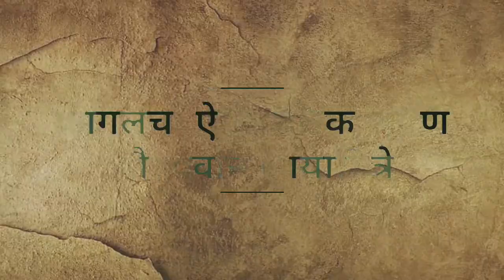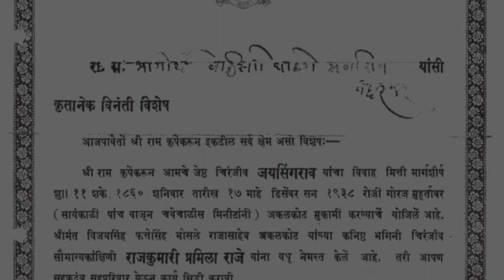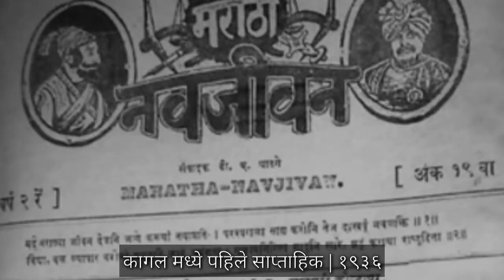जुने कागल | कागलच्या ऐतिहासिक आणि दुर्मिळ प्रतिमा | OLD KAGAL | HISTORICAL AND RARE IMAGES OF KAGAL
कागल हे कोल्हापूर जिल्ह्यातील एक तालुका आहे. हे महाराष्ट्र आणि कर्नाटकच्या हद्दीत आहे. छत्रपती शाहू सहकारी साखर कारखाना येथे आहे. दुधगंगा नदी कागलमधून जाते. कागल 16.58 ° N 74.32 ° E वर स्थित आहे. त्याची सरासरी उंची 553 मीटर आहे.

मराठा आणि ब्रिटिश राजांच्या कारकिर्दीत, हे शहर एक उदात्त घाटगे मराठा घराण्याचे स्थान होते जे कोल्हापूर राजवटीत सर्वात महत्वाचे होते. १५७२ मध्ये विजापूरचा मुसलमान शासक सुलतान महमूद पदशहा यांना कागल घराण्याचे संस्थापक पीराजी राजे, घाटगे घराण्याचे वंशज कामराजा सूर्यवंशी यांचे वंशज, झुंजार राव (शूर सैनिक) म्हणून ओळखले गेले आणि सर्जेराव आणि कागल परगणा अशी पदवी दिली 69 and आणि १/२ खेड्यांचा समावेश, कोल्हापूर राज्याच्या (नंतर एक सलाम राज्य) जागीर म्हणून (वसंत इस्टेट) म्हणून. १९ व्या शतकाच्या अखंड युद्धाच्या आणि विफलतेदरम्यान, काही गावे गमावली गेली आणि त्यांची संख्या १ वर पोचली, ज्याच श्रेत्रफळ २९८  कि.मी. इतकी आहे, १८२६ of मध्ये कोल्हापूरच्या महाराजांनी ब्रिटीश सरकारबरोबर केलेल्या कराराच्या कलम by मधील हमीनुसार.

Kagal is a taluka in Kolhapur district. It is located at boundary of Maharashtra and Karnataka. The Chhatrapati Shahu Sahakari Sakar Karkhana is located here. The Dudhganga river passes through Kagal. Kagal is located at 16.58°N 74.32°E. It has an average elevation of 553 metres.

During the rule of the Marathas and British raj, the town was the seat of a noble Ghatge Maratha family who were among the most important in princely state of Kolhapur. Sultan Mahmud Padshah, the Muslim ruler of Bijapur, rewarded in 1572 the Kagal dynasty founder Piraji Raje, the descendant of Kamraja Suryavanshi,the proginetor of Ghatge family known as Zunzar Rao (Valiant Fighter), with the title Sarjerao and the Kagal pargana, then consisting of 69 and a 1/2 villages, as a Jagir (vassal estate) within the princely state of Kolhapur (later a salute state). The name of his dynastic line came corrupted to Ghatge 'Jump ahead'. During incessant 19th century warfare and depredations, some of the villages were lost, reducing their number to 41, covering 298 km2, as guaranteed by article 3 of the Treaty entered into by the Maharaja of Kolhapur with the British Government in 1826.